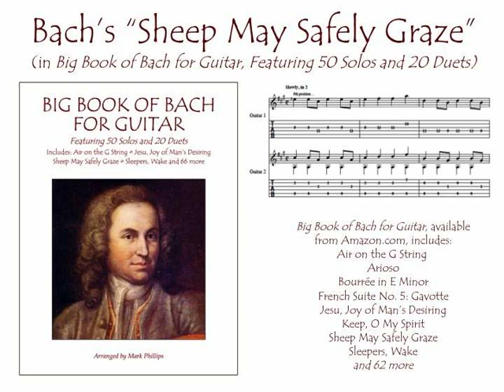Bach’s “Sheep May Safely Graze” (Guitar Duet)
Bach’s “Sheep May Safely Graze,” from the songbook “Big Book of Bach for Guitar, Featuring 50 Solos and 20 Duets,” arranged by Mark Phillips. Sheet music available from SheetMusicPlus.com or SheetMusicDirect.com.